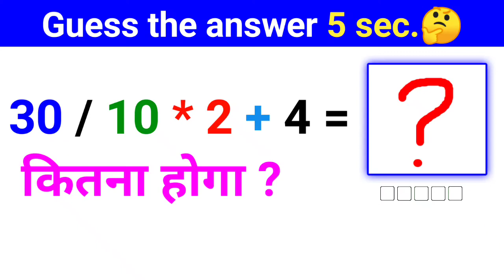math 🤔 math quiz 🤔 math quiz 🤔 competition 🤔 math quiz test math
यह विडीयो math quiz पर आधारित है जिससे हमारे दिमाग को तेज तथा active रखने में मदद मिलेगा।